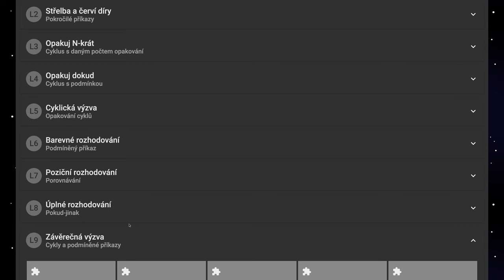🧯 1093 Naplánuj si strelbu - blokové programovanie